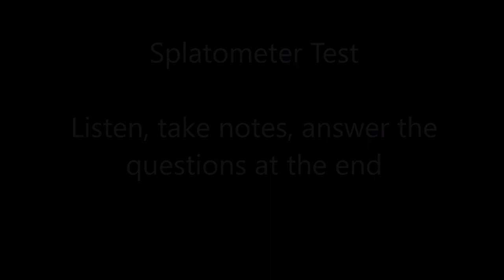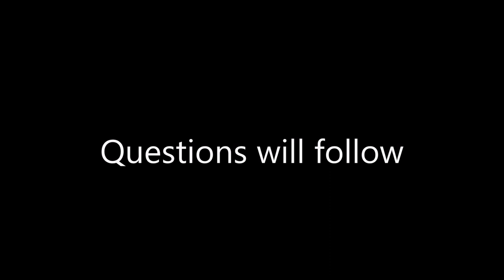Splatometer Test: Mini Lectures, Learn English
The decline in insect populations could have devastating effects for humans.
Practise for IELTS, TOEFL, FCE and CAE.